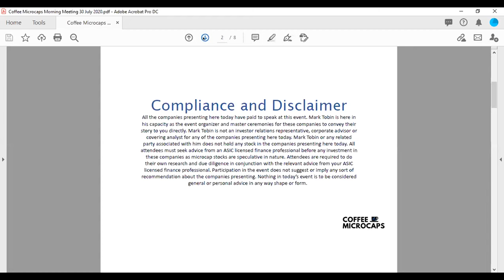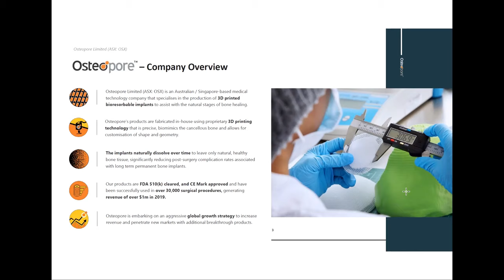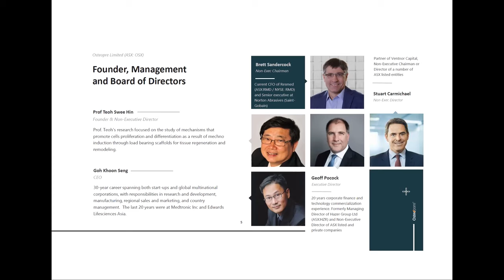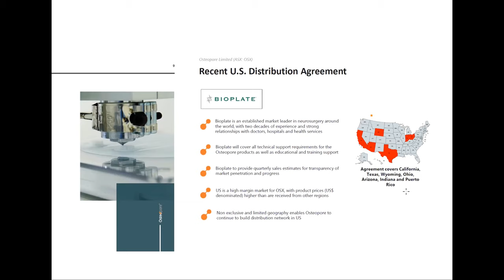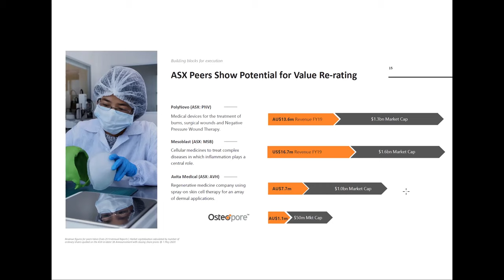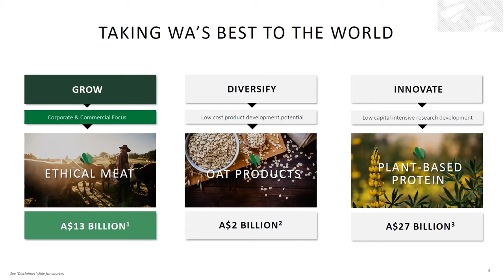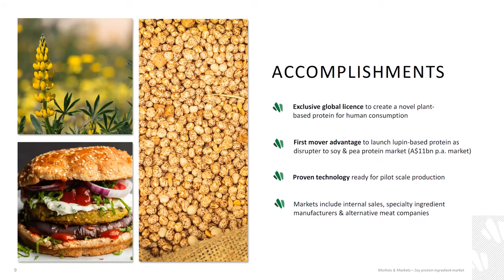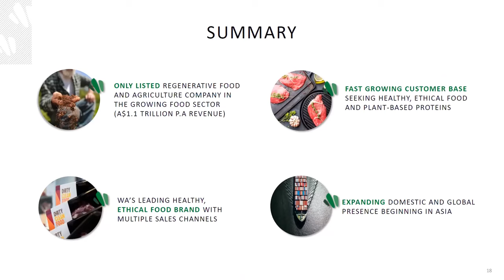Coffee Microcaps Morning Meeting (OSX & WOA) 30 July 2020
1. Geoff Pocock CEO of Osteopore (ASX: OSX)
2. Dr Ben Cole CEO of Wide Open Agriculture (ASX: WOA) Starts 32min 30sec

About Osteopore
Osteopore Limited (ASX: OSX) is an Australian / Singapore-based medical technology company that specialises in the production of 3D printed bioresorbable implants to assist with the natural stages of bone healing. The implants naturally dissolve over time to leave only natural, healthy bone tissue, significantly reducing post-surgery complication rates associated with long term permanent bone implants. Its products are FDA cleared, and CE Mark approved and have been successfully used in over 30,000 surgical procedures, generating revenue of over $1m in 2019.

About Wide Open Agriculture
Wide Open Agriculture Limited (ASX: WOA)
Wide Open Agriculture owns a regenerative food brand specialising in high-growth sectors of beef, lamb, oat and plant-based protein products. The Company has a specialised, direct distribution platform and fully operational direct-to-consumer online sales portal achieving quarterly revenue growth in Western Australia with significant opportunity to penetrate new domestic territories and launch in Asia.